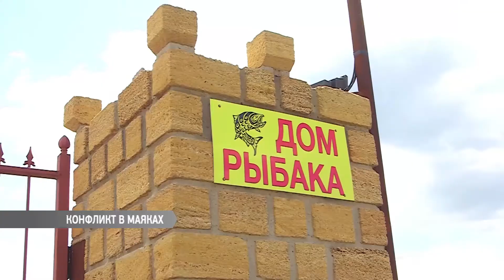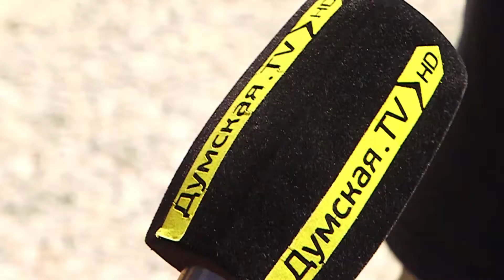Конфликт с экономической подоплекой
Конфликт с экономической подоплекой. В Маяках был похищен и избит сын известного эколога Ивана Русев.